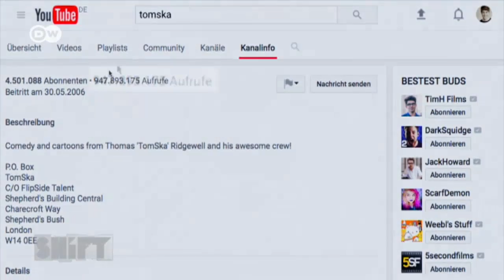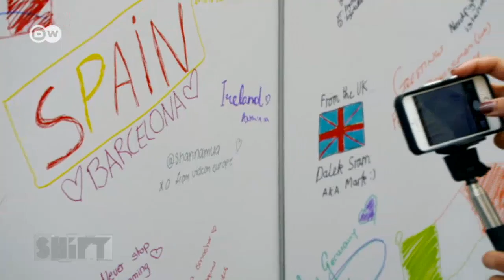Gipfeltreffen der YouTuber: VidCon in Amsterdam | DW Deutsch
Die weltweit größte und wichtigste Webvideoevent VidCon findet zum ersten Mal in Europa statt. Hier versammeln sich YouTuber und Webvideomacher aus aller Welt.